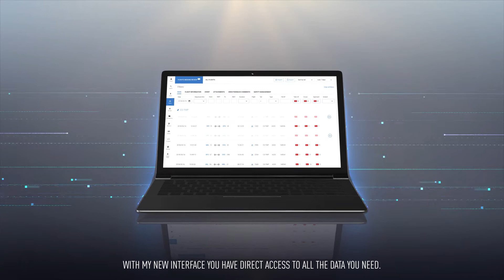Cassiopée Alpha, your new advanced technology ally!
Cassiopée Alpha, your new advanced technology ally! Over the last few years, data has become a vital information to control and monitor your aircraft behaviour. It is therefore important to find the right tool for collecting, processing and analysing data to maximise its value. Revealed during our 11th Cassiopée users conference, this brand new service brings Flight Data Analysis to a new dimension! Programmed to meet today’s challenges and adapted to tomorrow’s mobility, discover Cassiopée Alpha.